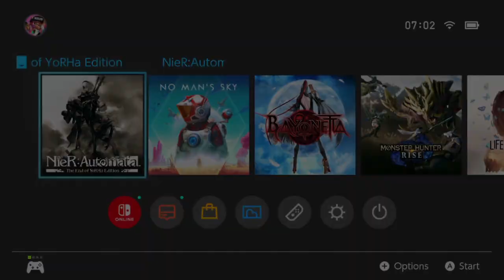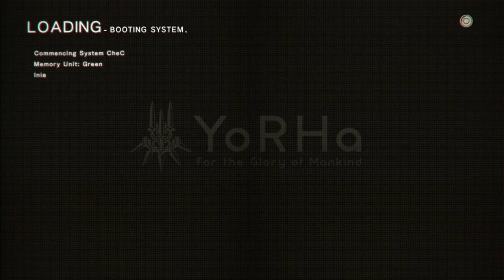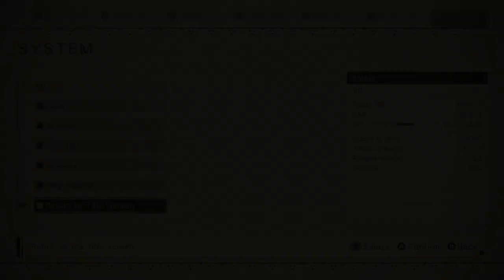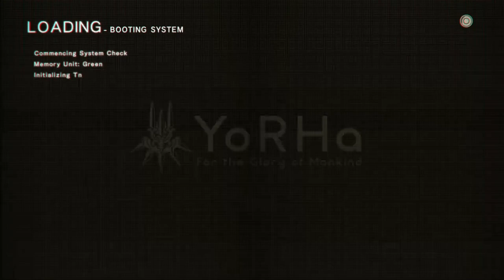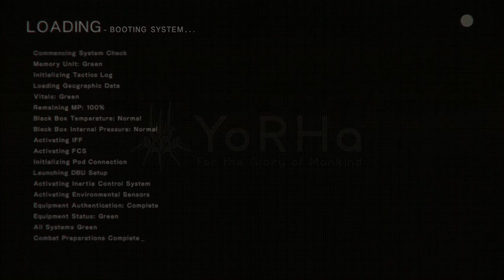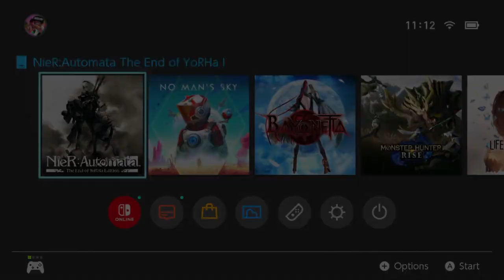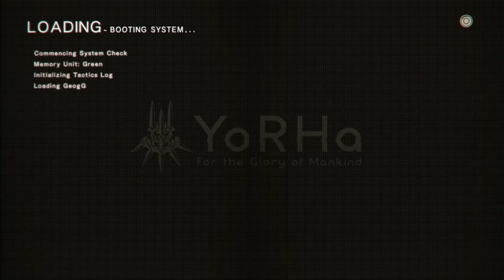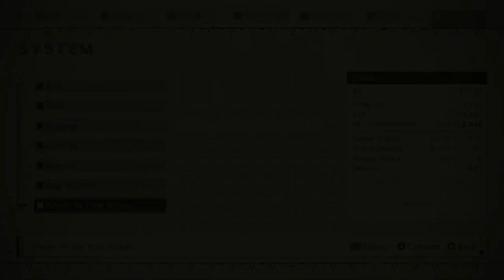Nier Automata , The End of The Yorha Edition, Switch Let's Play 04